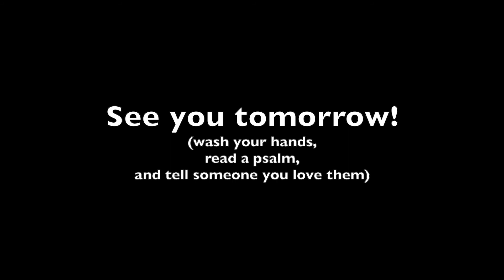We Are the Church (Ep. 122)